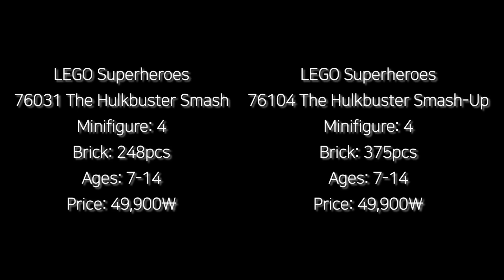레고 '76031 헐크버스터 스매쉬' 대 '76104 헐크버스터 스매쉬 업'(LEGO Hulkbuster vs Hulkbuster) - 비교 리뷰_레고매니아_LEGO Mania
오늘은 그동안의 리뷰와는 조금 다르게 두개의 제품을 비교하는 영상 리뷰를 준비해 봤습니다.
2015년 발매되며 많은 사랑을 받았던 제품 레고 슈퍼히어로즈 '76031 헐크버스터 스매쉬'와 2018년 발매된 '76104 헐크버스터 스매쉬 업'을 비교해 봤습니다.
같은 헐크버스터를 제품화했지만 많은 차이점을 보여주고 있는 두 제품인데요
크기, 머리, 몸, 팔, 다리, 뒷모습까지 자세하게 비교해서 차이점과 장단점을 찾아봤습니다^^
마블 관련 제품들을 좋아하시는 분들에게 좋은 정보가 됐으면 좋겠네요.